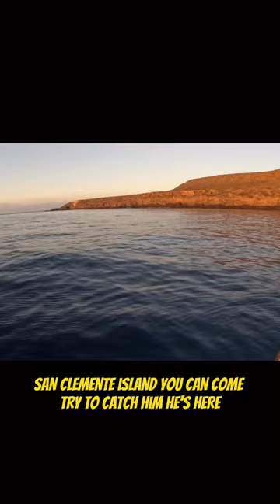Behemoth Calico Bass Released?! 🔥